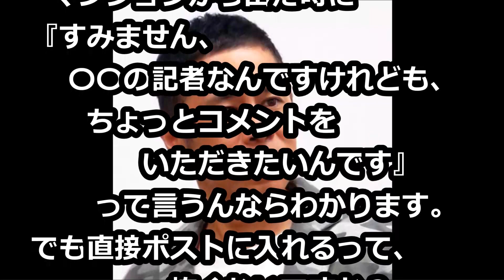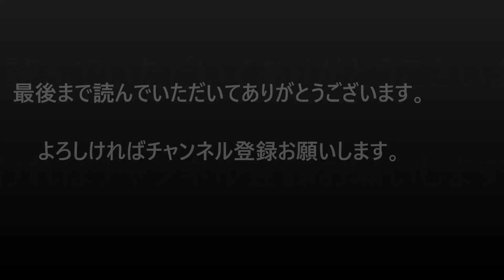怖すぎる…岡村隆史「会社通して」自宅への取材依頼を直接投函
取材の交渉は、やっぱり会社を通して欲しい